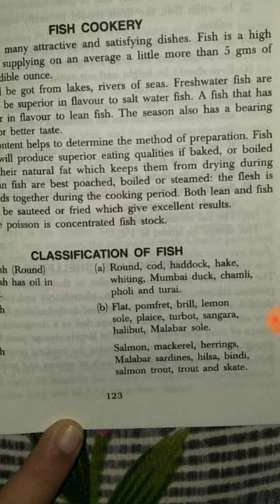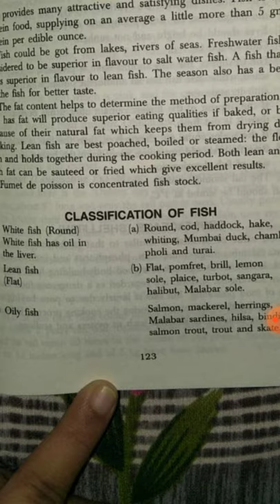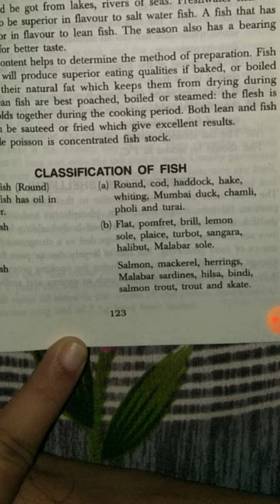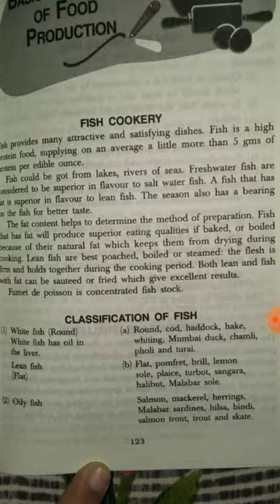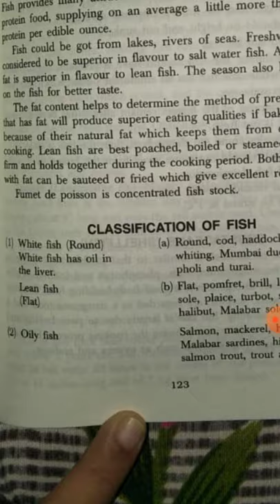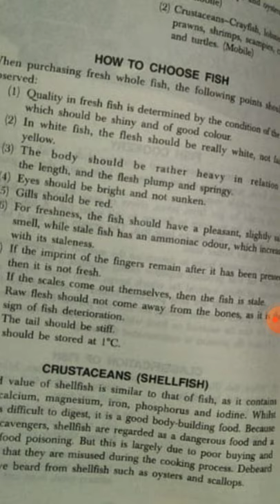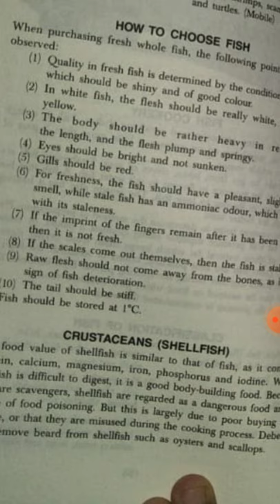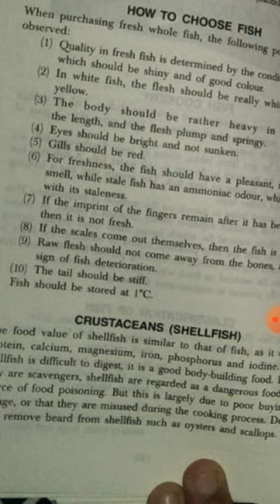Fish Cookery (Classification & Selection)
BHMCT